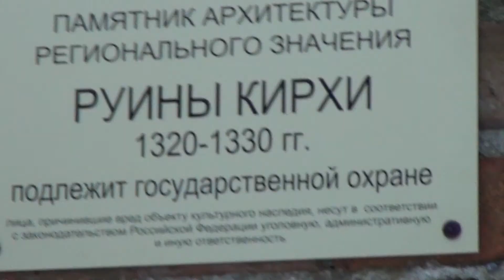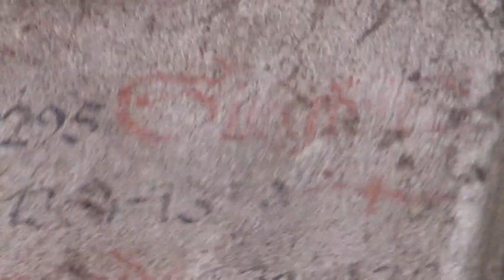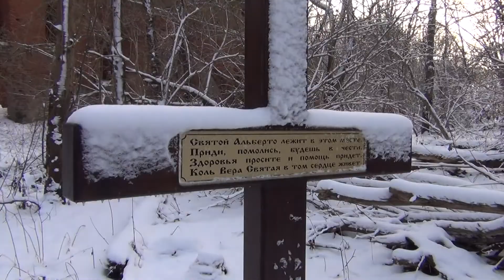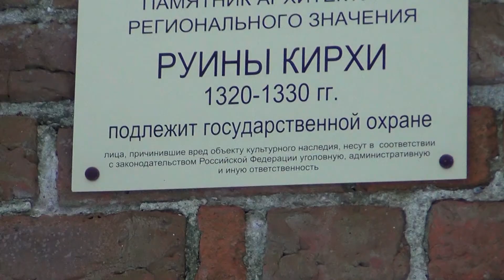"Akimoff Pictures" бальга 2013